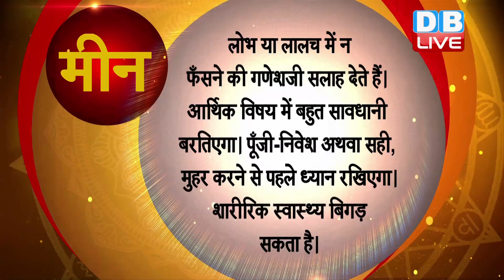3 April 2019 | आज का राशिफल | Today Astrology | Today Rashifal in Hindi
3 April 2019 | आज का राशिफल | Today Astrology | Today Rashifal in Hindi